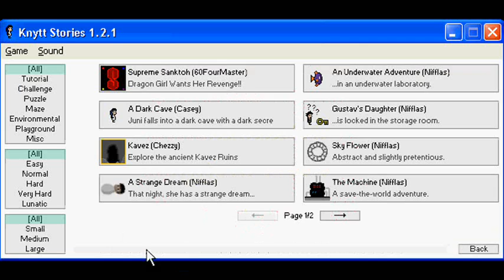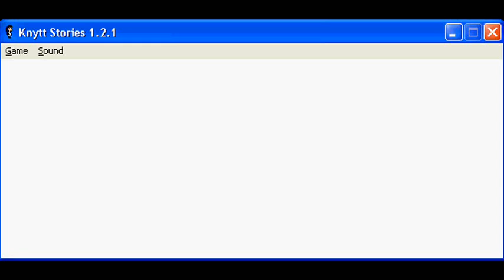Let's Play Knytt Stories: Kavez (Caves, Ver 1.1) [Part 01]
Chezzy...I recognize that name. Probably not the same as the one Tealgamemaster is thinking of though. And if it is, I have another YouTuber to meet.